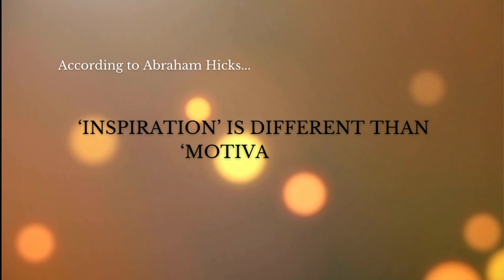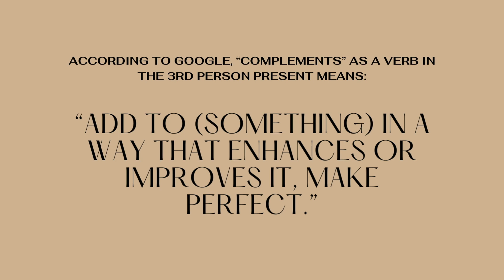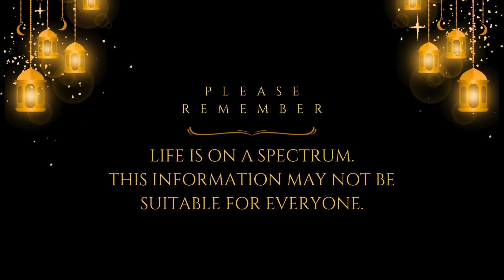A Partner That Inspires Me (NOT FULFILLS ME)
In this video I provide a different perspective on partnerships for the creation of a new world.  UPDATED CORRECTION: ALL GROUPS ARE NOW HELD ON SUNDAYS!

Hi. My name is Yubi and this is You Becoming Healed, where I model and teach you how to own and transform your truth for healing.

Life is an ongoing process as we are never in a permanent state of "being." As life unfolds in front of us it encourages us to be open to learning, growing, and expanding.

Remember:
YouTube is not therapy.

You Becoming Healed is part of You Becoming LLC. All services, courses, and products provided by You Becoming LLC are for educational and entertainment purposes only.

The content in the courses may not be suitable for everyone and is not meant to replace any formal advice. Be discerning with any information you receive.

You Becoming LLC shall not be held liable for any loss which may arise from any consumer reliance on any service, product, or information provided.